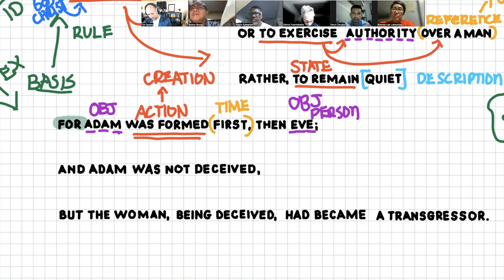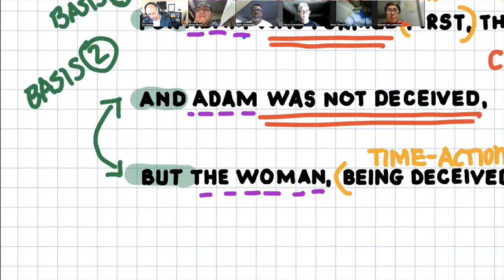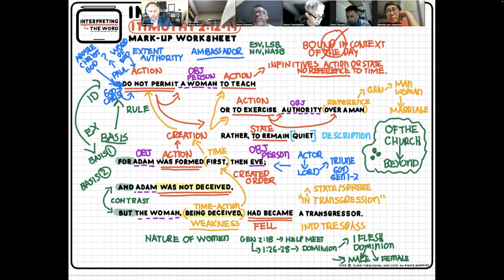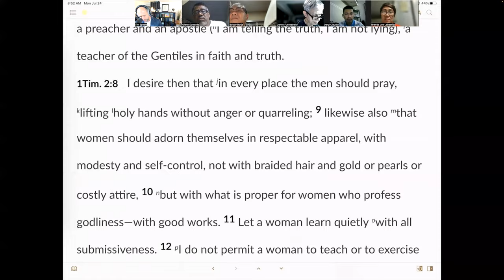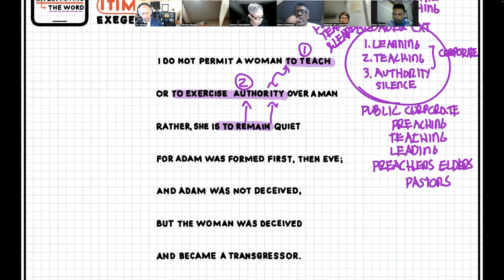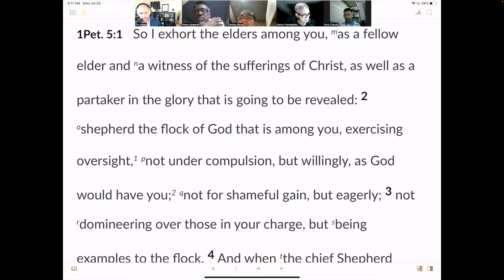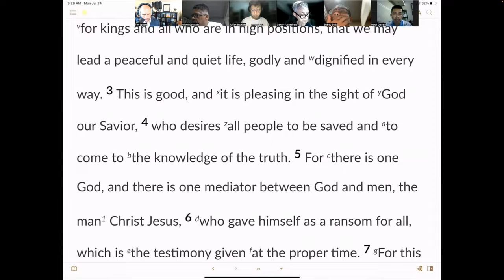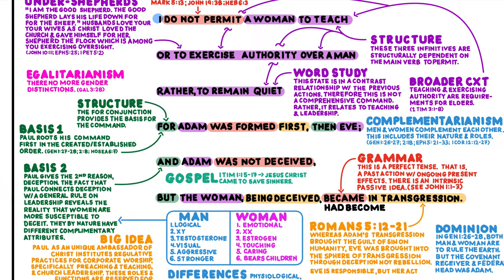Does the Bible Teach Egalitarianism? 1 Timothy 2:12–14 | Interpreting the Pastoral Epistles 005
Description
What does the Bible say about egalitarianism? Can a woman be a pastor or preach? Watch this video to find out the answer. We continue our Biblical Interpretation workshop in 1 Timothy 2.12-14. We finish our structural analysis, conduct a discussing comparing and contrasting man and women, differentiate between Eve's deception and Adam's rebellion, highlight broader contextual topics, examine the heart of the debate and proclaim the gospel. Participate be clicking on the link below to get related content including our unique Mark-up Scripture Sheets and follow along on your Smart TV in 4K.

Timeline
0:00:00 - Structural Analysis of 1 Timothy 2.14
0:07:10 - Comparison btwn Men and Women
0:18:11 - Hosea 6.7 - Adam's Rebellion
0:24:48 - Preceding Context - 1 Timothy 2.8–11
0:30:12 - Succeeding Context - 1 Timothy 3.1–8
0:36:23 - The Heart of the Debate
0:38:21 - The Pastor is a Shepherd
0:43:07 - Reflection Session
0:56:21 - Proclamation of the Gospel 1 Timothy 1.15